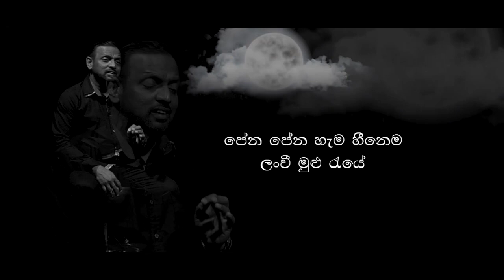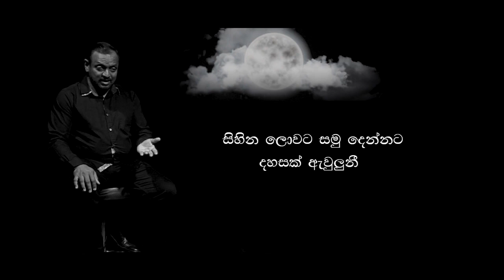පේන පේන හැම හීනෙම ලංවී මුලු රැයේ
මගේ පද රචනයට නාලක අංජන කුමර
ගේ සුමියුරු සංගීතයෙන් ඔප දැමූ " පේන පේන හැම සිහිනෙම"නැවුම් ගීතයට ආදරණිය හඬ විශාරද ක්‍රිෂාන්ත එරන්දක ගෙන් ඔබේ සවනට 😍😍😍❤️❤️❤️

Artist : Krishantha Erandaka
lyrics: Bandara.K.Marasingha